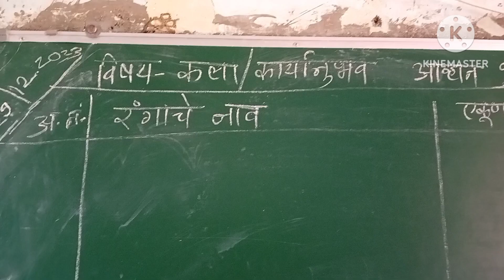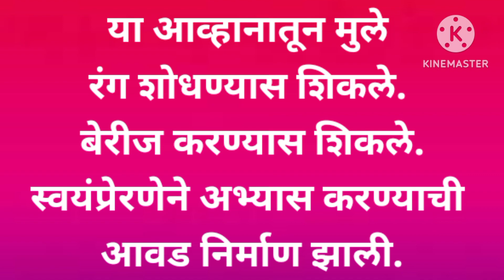आव्हान सोडविण्यात मग्न विद्यार्थी....